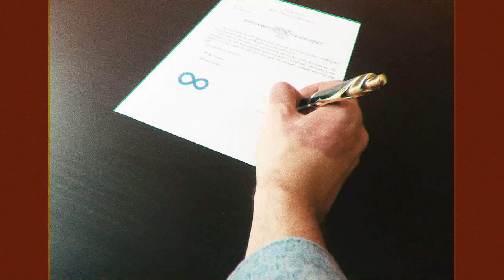blank - Operation Margarine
"A little 'confessed' evil saves one from acknowledging a lot of hidden evil"
- Roland Barthes, Mythologies

Lyrics:

Eat every single piece of meatloaf.
From the small time to the Big Folks –
Anything can happen for you in one day
With the new piece of product made.

Yes it will make you into gecko,
Yes you’ll serve with the lips closed,
But today we offer extra free:
Hot tub with Mephistopheles.

Brave new world in a new age
With each new thing you will attain
Occupied arms, legs and brain.

Operation Margarine!

The track was recorded and produced by blank in Žemaitėliai Tropical Resort.
Big THANKSES to Pijus, Evelina, Rytis and the whole Žemaitėliai gang.